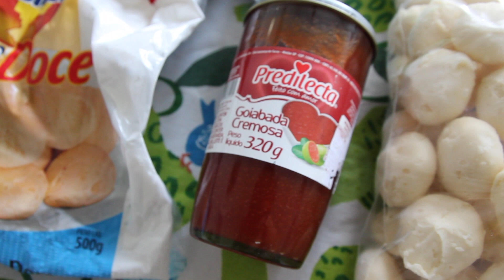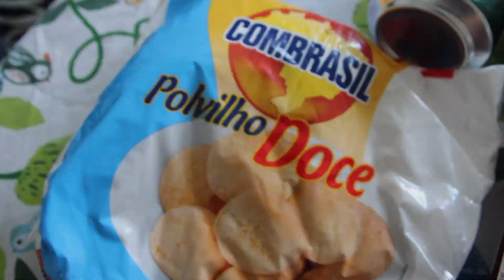CORONA IN FINLAND - GOING OUT, EATING CRAZY, CLEANING HOME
Leave your COMMENTS bellow, with suggestions of what you wanna see next from me, and life in Finland! FOLLOW: Instagram

Hello everyone, this is a collection of moments of the past couple of weeks during this quarantine, and what have we done the most ? Eating and cleaning right ? Come check some of my favorites, and take a look on the world outside here in Finland during these times !

Took some great shots of my neighborhood with a beautiful blue spring sky, and i hope you all like it ! For more info on the Corona situation in Finland please check the links bellow and stay safe !

HELPLINE IN HELSINKI AREA ABOUT CORONA INFO and GUIDANCE IF YOU ARE SICK:

The telephone number of the new advice service is 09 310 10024. The service caters to residents of Helsinki Monday to Friday 7–20.